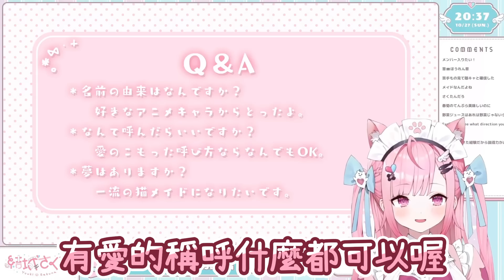一開口就是熟悉的聲音，初配信37萬人同接的超大物新人【結城昨日奈】【VTuber中文精華】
本篇：【初配信】はじめまして！結城さくなです！

僅上傳於Youtube，嚴禁盜片、轉載、複製至其他平台